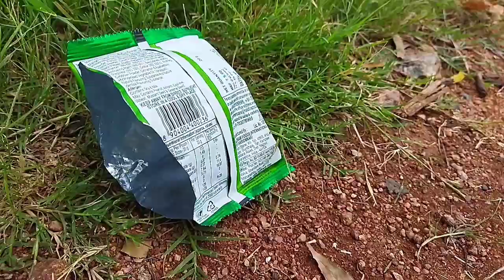FRIENDS WAR / SHORT MOVIE MUST WATCH ONCE♥️😜